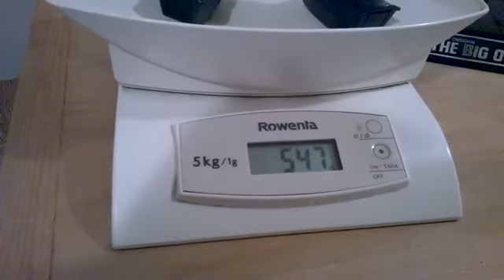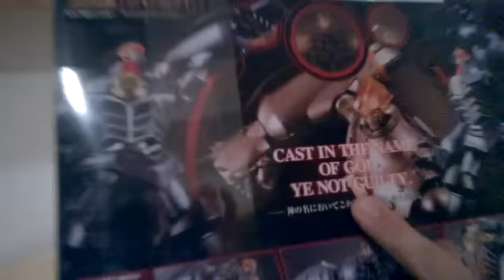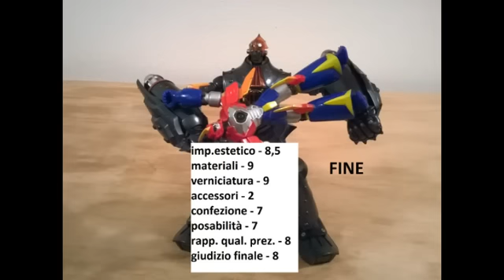recensione Big O gx-48 Bandai